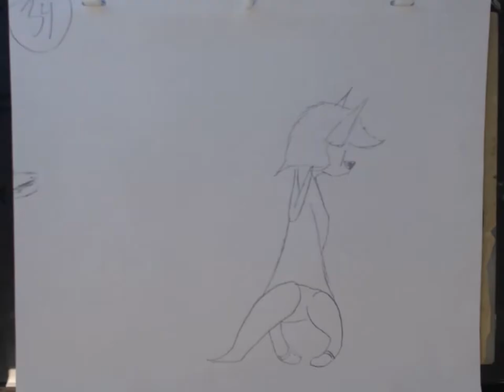Jonathan / ANIM 1000 01/ Exaggeration